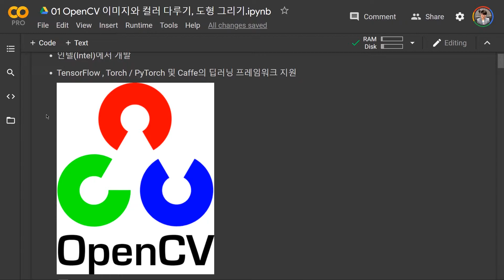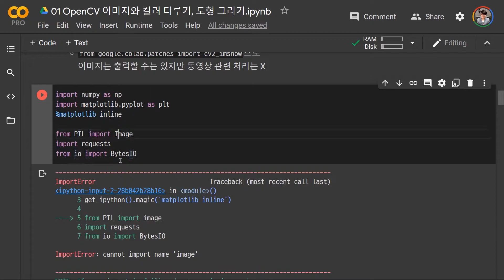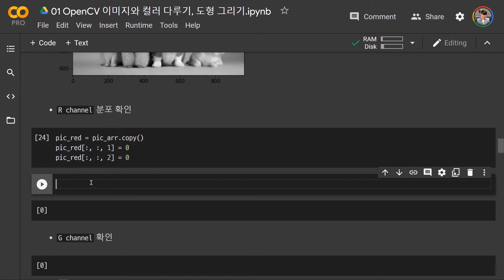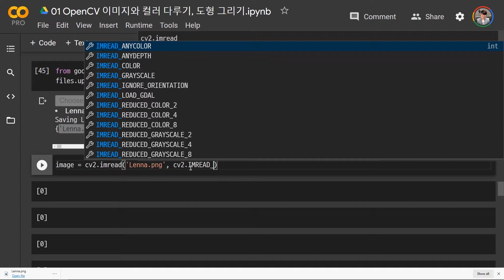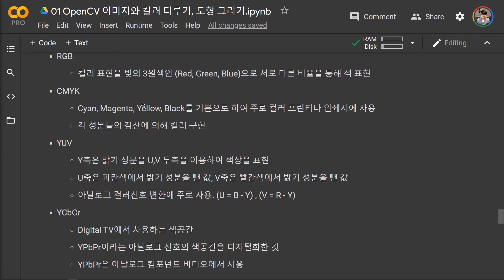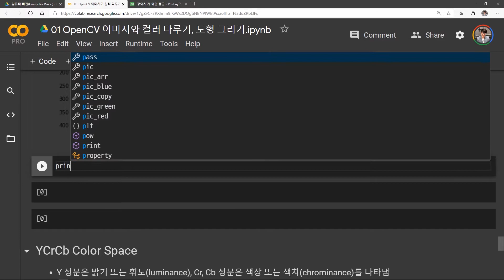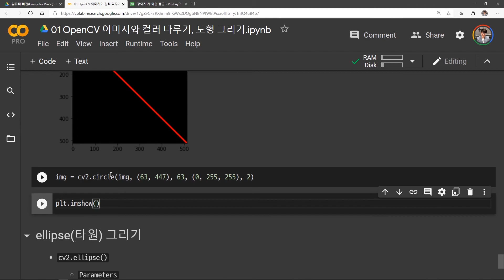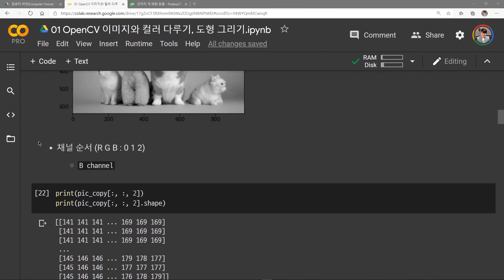OpenCV 이미지 기초 (이미지 입출력, 컬러 공간, 도형 그리기)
컴퓨터 비전 Computer Vision